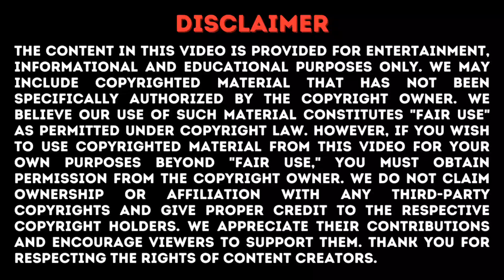Crazy Dark Ending of Hells Paradise S1 Explained|What is the secret of Tan??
It's a great anime that won't let you go from the beginning. Simply put, the protagonist has to find a fruit on an island to survive, but on the way he gets into trouble, because it's never as easy as it seems and that's why the anime is called "Hells Paradise".

Do support our YouTube Channel